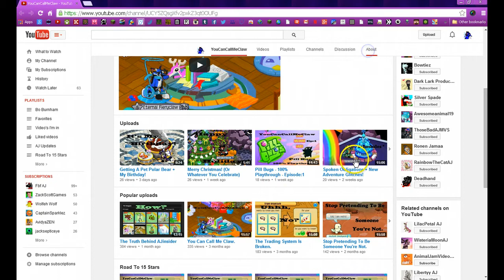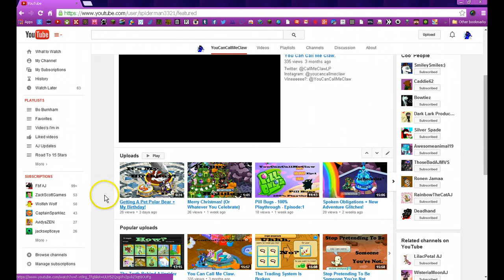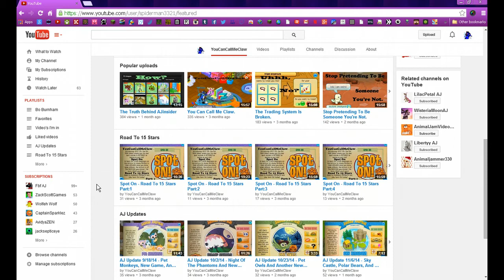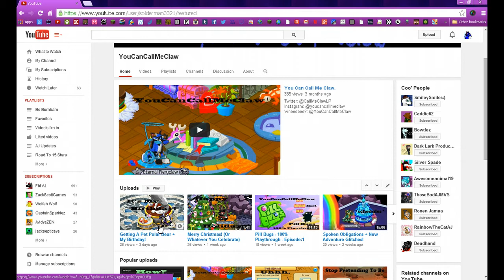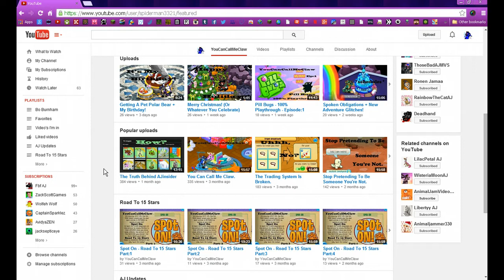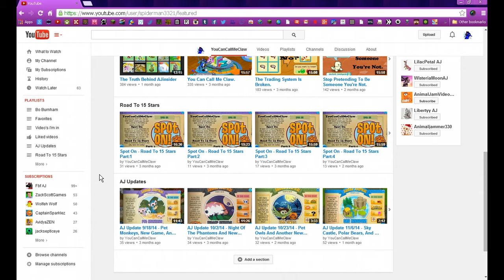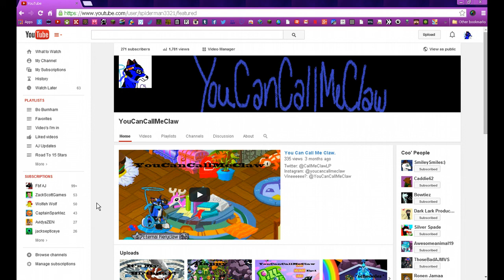2015.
I sounded like Christopher Walken at the end.